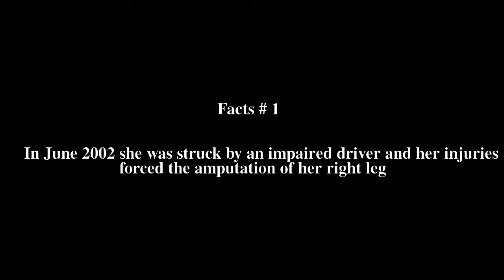Theresa Sareo Top # 7 Facts